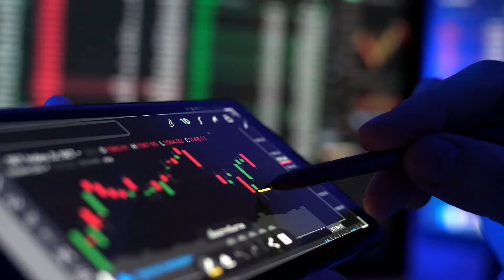Cryptocurrency | Cryptocurrency Course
Cryptocurrency has become a revolution in itself. The virtual currency has been gaining popularity amongst youngsters and businessmen, all over the globe. Crypto has successfully eliminated the need of visiting a bank for withdrawals or investments. The best part is, anyone can pursue the Cryptocurrency training and acquire a certification for the same.